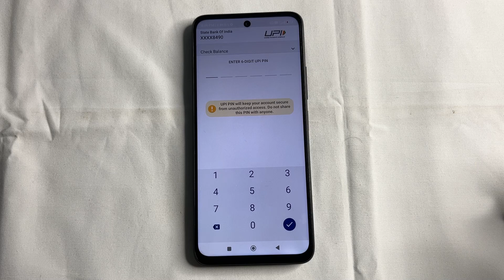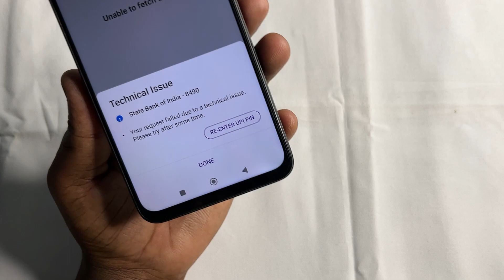Technical issue Phonepe balance check Problem | Phonepe Me Balance Check Nahi Ho Raha Hai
Also Covered :-
Phonepe balance check technical issue Problem
Phonepe Unable To Load Account Balance
phonepe
phonepe balance check problem technical issue

Keep Supporting...